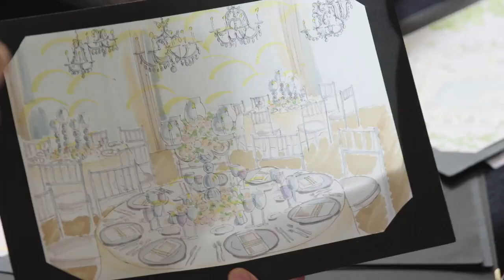Spot VICHY Lift Active